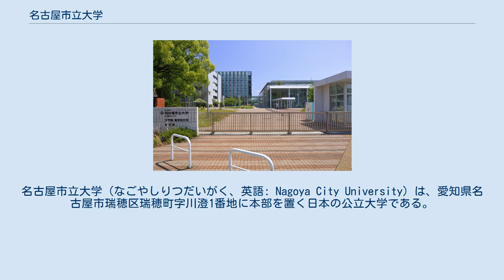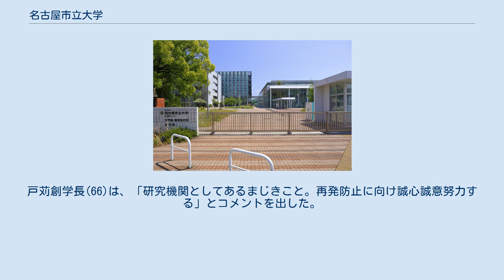名古屋市立大学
名古屋市立大学（なごやしりつだいがく、英語: Nagoya City University）は、愛知県名古屋市瑞穂区瑞穂町字川澄1番地に本部を置く日本の公立大学である。
1950年に設置された。
大学の略称は名市大（めいしだい）、市大（しだい）、NCU。
 名古屋市を設立団体とし、公立大学法人名古屋市立大学が管理運営している。
1950年に旧制の名古屋女子医科大学と、新制の名古屋薬科大学を統合して設立された。
 医・薬・経済・人文社会・芸術工・看護・総合生命理の7学部および、医・薬・経済・人間文化・芸術工・看護・理の大学院7研究科を有する総合公立大学である。
 名古屋市内出身者は約3割、市内を含む愛知県内出身者も6割程度であり、比較的広い地域から学生が集まっている。
特に入学試験を中期日程で行う薬学部と、類似学部・学科が少ない芸術工学部にその傾向が強く、いずれも県内出身者は半数以下である。
 大学本部：愛知県名古屋市瑞穂区瑞穂町字川澄1番地 川澄キャンパス（名古屋市立大学病院） 田辺通キャンパス（薬学部） 学部 大学院 以下、特記していない専攻は博士前期課程・博士後期課程である。
 附属機関 大学祭は、毎秋（10月から11月）に4ヶ所のキャンパスで時期をずらしてそれぞれ行われているが、最大のものは滝子キャンパスで11月中旬に行われる「市大祭」である。
桜山キャンパスの大学祭は「川澄祭」、北千種キャンパスの大学祭は「芸工祭」、田辺通キャンパスの大学祭は「薬学祭」と称している。
 サークル活動は、運動系、文化系それぞれに、クラブ（他大学でいう公認サークルに該当）と同好会がある。
 桜山（川澄）キャンパス(大学本部) 田辺通キャンパス 滝子キャンパス 北千種キャンパス 名古屋市から独立、法人化し、公立大学法人となった。
名古屋市からの交付金は毎年、減額されている。
名古屋市の所管は名古屋市役所の総務局行政改革推進部大学調整室が担当し、公立大学法人名古屋市立大学との連絡調整および名古屋市公立大学法人評価委員会の運営を行っている。
大学の事務職員の多くは名古屋市職員からの出向者である。
 日本経済新聞社産業地域研究所が全国733国公私立大学を対象に行った大学が人材や研究成果を地域にどれだけ役立てているかの「地域貢献度」調査で、名古屋市立大学は2012年度 総合ランキングで127位という結果となり、名古屋市に貢献していないという客観的評価が下された。
名古屋市の税金から交付金を出しても、名古屋市民に還元されていない現状は問題視されている。
なお、2019年度 総合ランキングは5位まで上昇している。
 世界各地の大学などと研究や留学、インターンシップで協定を結んでいる。
学部レベルでの提携を含めると対象は50校・機関を超える。
 セクハラ事件 2003年（平成15年）1月、名古屋市立大学教授(64)が、海外での調査旅行中に秘書兼雑用係として雇用した女性に対し、言語によるセクシャルハラスメントを行った事件。
裁判判決では、「被告は、性的関係を結ぶ目的を有しており、かつ少なくとも原告を本件客室に 誘った夕食の時点から、これらを計画的に行おうとしていた。セクハラ行為は、公権力の行使に当たる職員がその職務を行うにつきなした違法有責な行為であり、市は国家賠償法第1条1項に基づき原告に生じた損害を賠償する責任がある。」として、教授のセクハラ的言動が、公権力の行使にあたるとして国家賠償法の適用により名古屋市に対し慰謝料として100万円、弁護士費用として20万円の計120万円の支払いが命じられた。
なお、本件セクハラの訴えを原告が市に対し文書送付等を行ったことについての加害者の反訴請求は棄却された。
 利益相反問題 2008年3月、「トモセラピー」と呼ばれる放射線治療装置について、治療指針を作成する日本放射線腫瘍学会の研究代表者を務める芝本雄太・名古屋市立大学大学院教授（量子放射線医学）がこの装置の輸入・販売会社の取締役を兼業していることが明らかになった。
中立、公正な治療指針が作れるのか疑問視する声も出ており、学会は医師と企業の関係などについてルール作りを進めるとした。
治療指針はトモセラピーの照射方法や対象疾患などを検討するため、日本放射線腫瘍学会の課題研究として、名古屋市立大学など6病院共同で進められた。
芝本教授は2005年、装置を輸入販売する「ハイアート社」（本社・東京）の取締役に就任し、同社から120万円の寄...